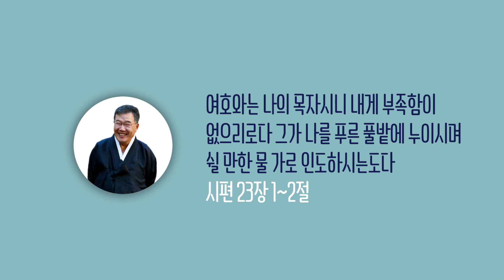[날마다 기막힌 새벽 #521] 육에 속한 사람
육에 속한 사람

본문말씀 고린도전서 3장 1절 ~ 9절

1. 형제들아 내가 신령한 자들을 대함과 같이
    너희에게 말할 수 없어서 육신에 속한 자
    곧 그리스도 안에서 어린 아이들을 대함과 같이 하노라
2. 내가 너희를 젖으로 먹이고 밥으로 아니하였노니
    이는 너희가 감당하지 못하였음이거니와
    지금도 못하리라
3. 너희는 아직도 육신에 속한 자로다
    너희 가운데 시기와 분쟁이 있으니
    어찌 육신에 속하여 사람을 따라 행함이 아니리요
4. 어떤 이는 말하되 나는 바울에게라 하고
    다른 이는 나는 아볼로에게라 하니
    너희가 육의 사람이 아니리요
5. 그런즉 아볼로는 무엇이며 바울은 무엇이냐
    그들은 주께서 각각 주신 대로
    너희로 하여금 믿게 한 사역자들이니라
6. 나는 심었고 아볼로는 물을 주었으되
    오직 하나님께서 자라나게 하셨나니
7. 그런즉 심는 이나 물 주는 이는 아무 것도 아니로되
    오직 자라게 하시는 이는 하나님뿐이니라
8. 심는 이와 물 주는 이는 한가지이나
    각각 자기가 일한 대로 자기의 상을 받으리라
9. 우리는 하나님의 동역자들이요
    너희는 하나님의 밭이요 하나님의 집이니라

찬송가 370장 주 안에 있는 나에게

1. 주 안에 있는 나에게 딴 근심 있으랴
    십자가 밑에 나아가 내 짐을 풀었네
2. 그 두려움이 변하여 내 기도 되었고
    전날의 한숨 변하여 내 노래 되었네
3. 내 주는 자비하셔서 늘 함께계시고
    내 궁핍함을 아시고 늘 채워주시네
4. 내 주와 맺은 언약은 영 불변하시니
    그 나라 가기까지는 늘 보호하시네

[후렴]
주님을 찬송하면서 할렐루야 할렐루야
내 앞길 멀고 험해도 나 주님만 따라가리